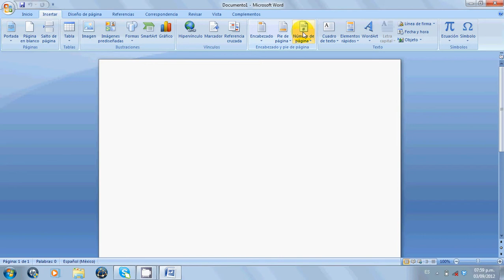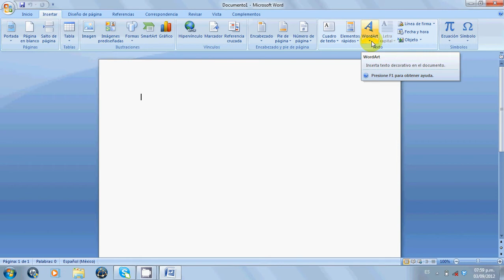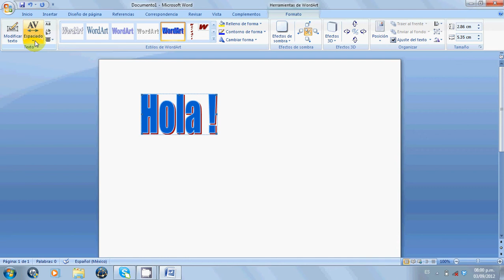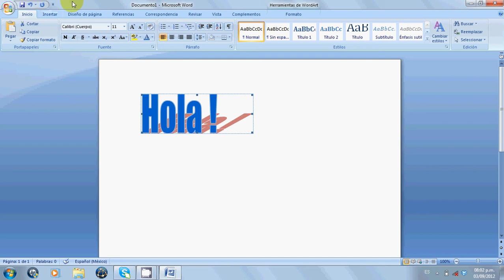Reto 2 Diseño Gráfico